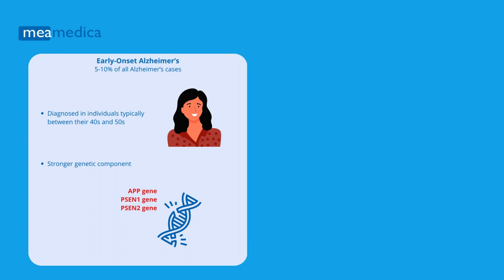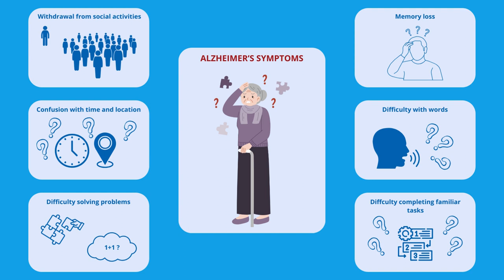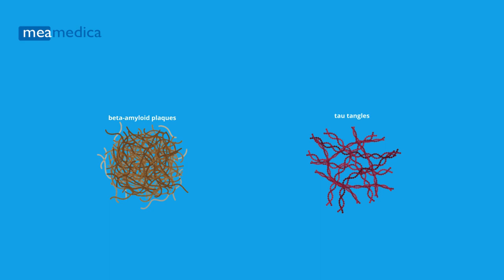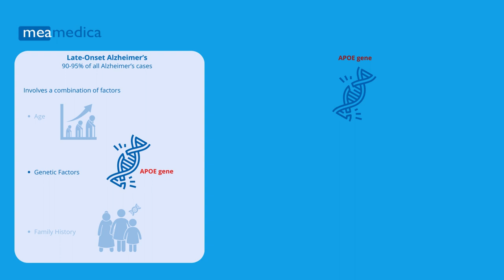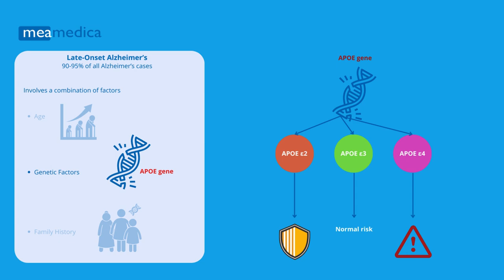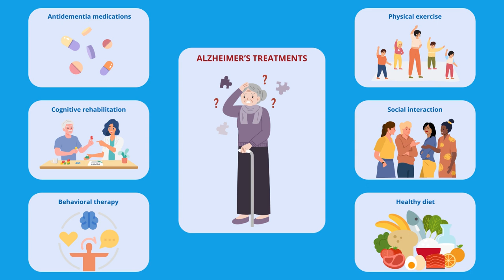Ziekte van Alzheimer - meamedica DNA rapportage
Korte uitleg over de ziekte van Alzheimer en de genetische componenten ervan